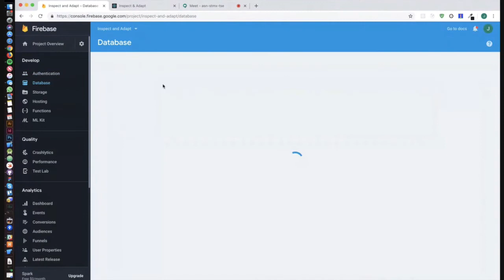Agile Coaching Cards App Sprint Review 30 November 2018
App sprint review in 1 minute! For those of you interested in the progress of the development of the Agile Coaching Cards app for iPhone and android, this short video of the latest sprint review shows the latest features that have been developed.